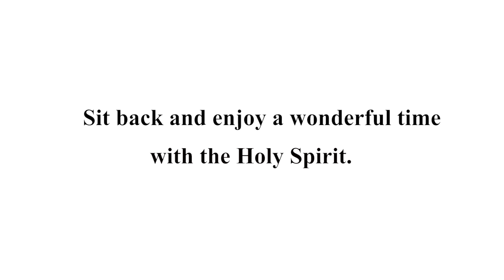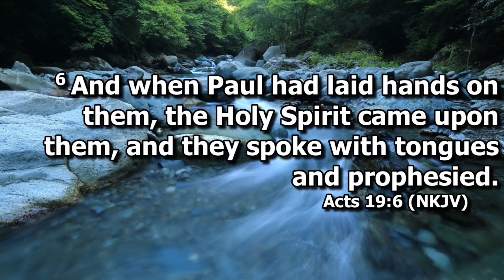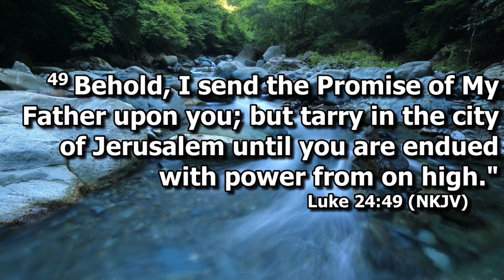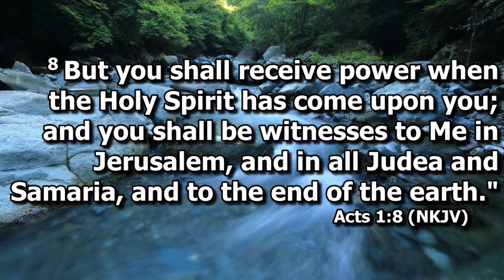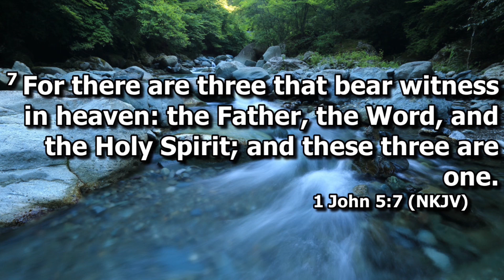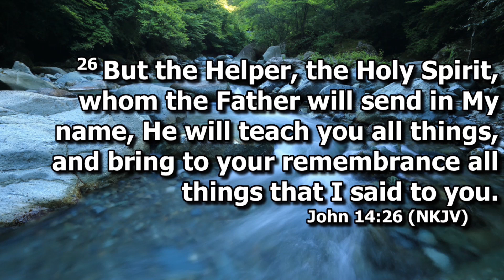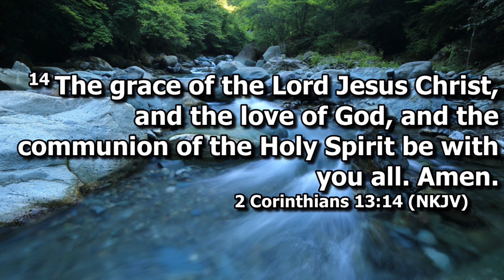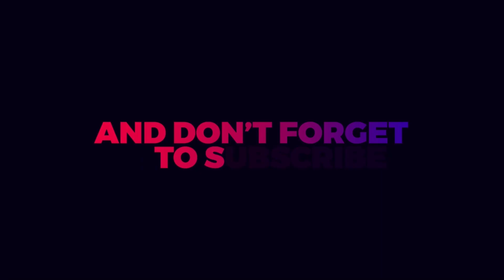Did You Receive the Holy Spirit? Pt. 1 by Rev. Dr. V.C.Y. Edwards (Friday Teaching & Prayer Service)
Event: Friday Teaching & Prayer Service
Sermon Title: Did You Receive the Holy Spirit? (Part One)